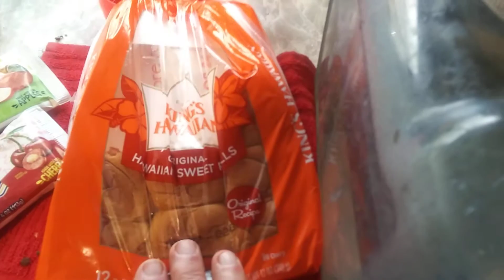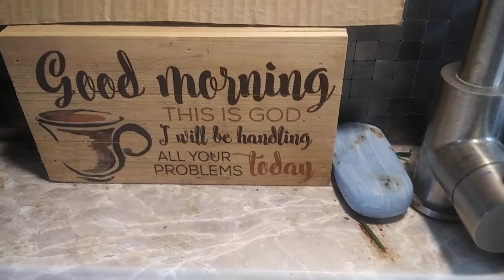THANKSGIVING WITH THE GEEZER!